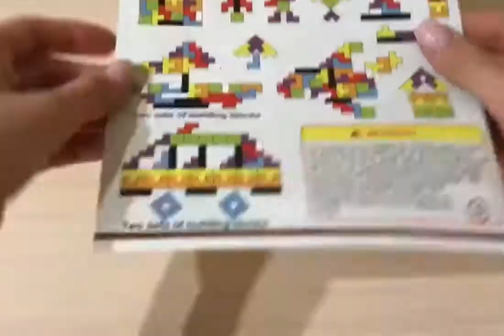Dřevěné puzzle Tetris tvary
Dřevěné puzzle pro holky i kluky rozvíjí představivost a motoriku.